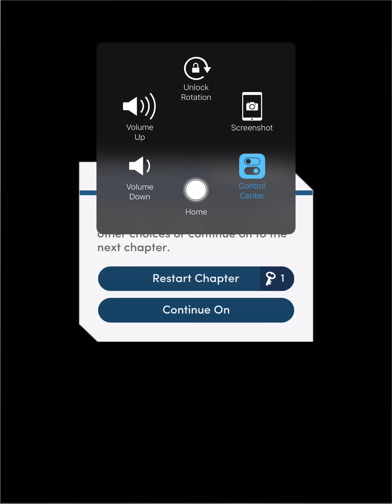Choices: Perfect Match Chapter 13 //Hayden